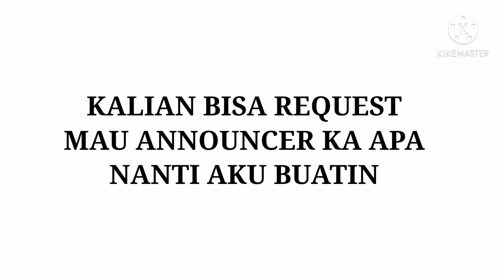Announcer Voice - Kereta Api Argo Cheribon🍒 {Gapeka 2021}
Kereta api Argo Cheribon merupakan layanan kereta api penumpang kelas luxury, eksekutif, dan ekonomi plus yang dioperasikan oleh PT Kereta Api Indonesia (Persero) untuk menghubungkan Pemalang, Tegal, dan Cirebon dengan Jakarta

Nama "Cheribon" berasal dari penamaan Kota Cirebon pada masa Hindia Belanda.